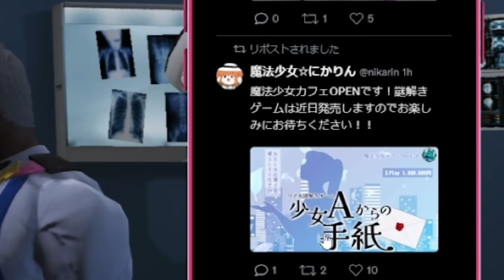【 ストグラ 】バカッターで暴れすぎた山田カイキを炎上させるてつお店長【 切嘛 / 切間てつお 】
山田カイキ（カイキングさん）

ストグラはGTAVのサーバーでロールプレイをしてその世界のキャラクターとして遊ぶコンテンツです。
私は「切間てつお」としてサーバー内で生活しています。

特典：オリジナルバッジ、限定スタンプ、限定生配信